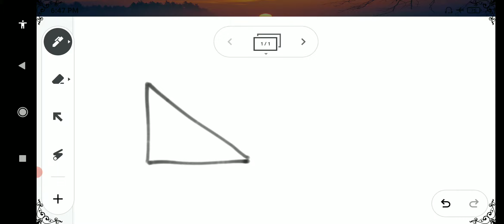Exercise 6.1 (7) | Two dimensional Analytical Geometry | 11th maths | தமிழ்✨